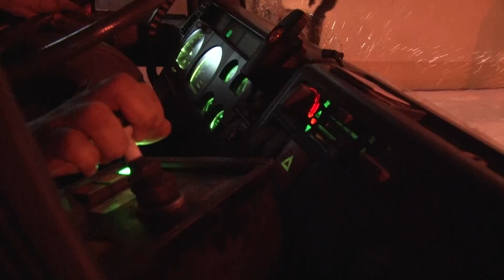Putari Rade U Tri Smene